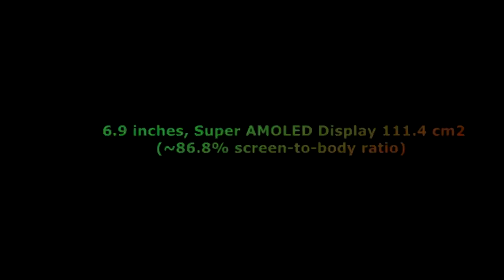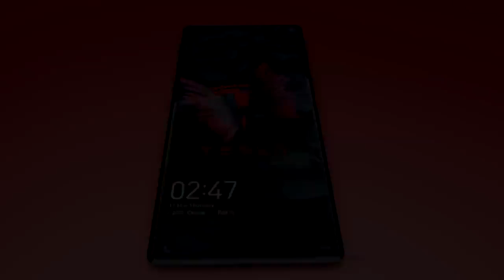tesla pi 2022 introducing trailer concept video || 108mp camera 12GB ram